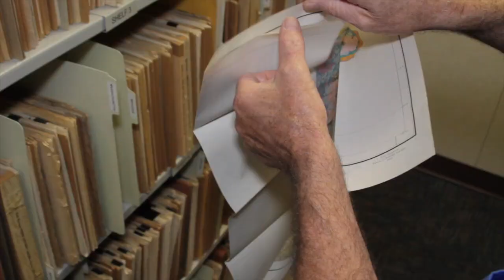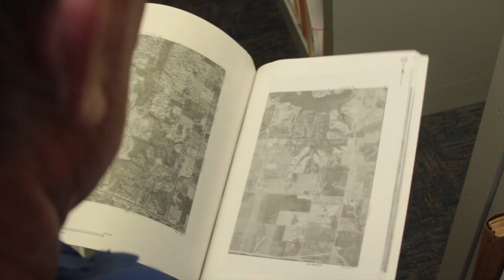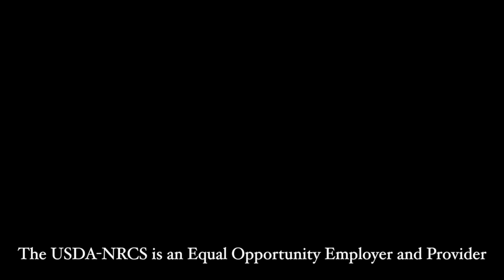Soil at the Center: Henry Ferguson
Born on a Vermont dairy farm, Henry Ferguson is responsible for overseeing the collection of huge amounts of soil data critical to soil survey work. But it’s his love for education and the science of soils that gets him out of the office and into the classroom spreading the word to school kids.